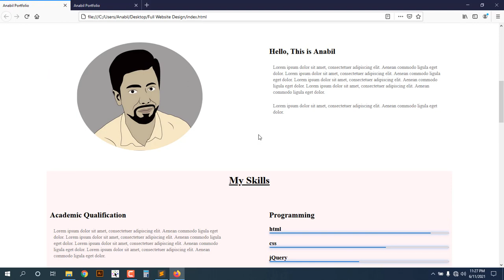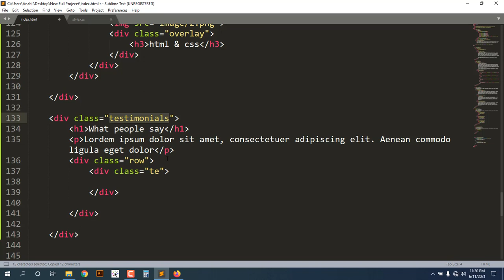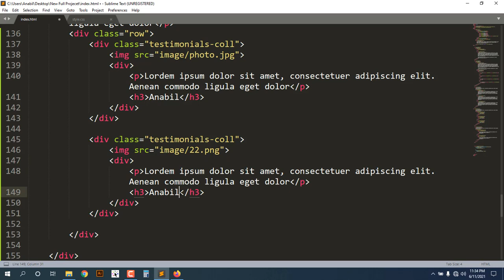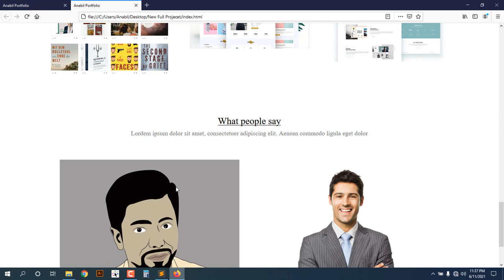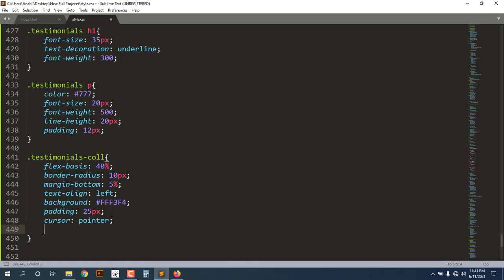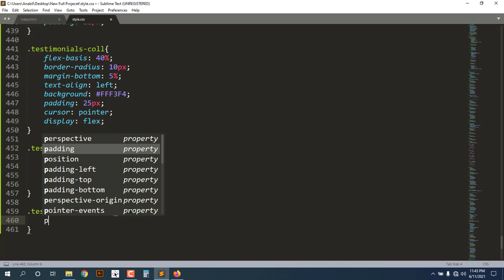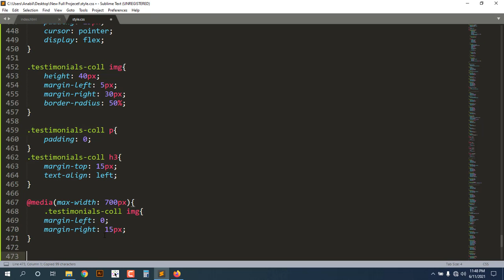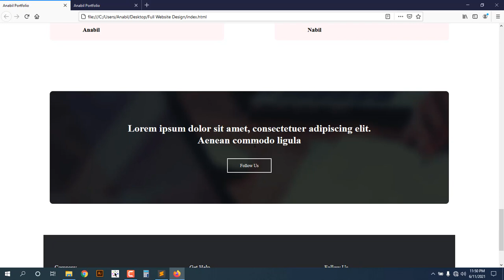Full Website Design In HTML And CSS Bangla Tutorial | Part 08 | Testimonials Section With Responsive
⭐️This course is about how to create a website using html and css bangla tutorial or full website design in html and css bangla tutorial for beginners. In this tutorial series we will discuss briefly and easily how to design a full website or how to create a website in bangla so it is very easy to understand for everyone even those who doesn't have any idea about html css or web design.This full website bangla video tutorial presented by maxcoderbd you can learn how to create a website using html and css. maxcoderbd is a bangla YouTube channel which publish daily web design and development bangla tutorial series.⭐️

⭐️This video is full website design in html and css bangla tutorial part 08, in this video I will show you how to create a testimonials section with responsive. You can check the following html and css video playlists link for basic to advance html css. ⭐️

⭐️If you want to learn web design and become a professional web designer than first of all you will need to learn HTML and then you will start learning CSS course. Becouse Without html, it is not possible to learn css or design website. So You can check my channel and see the html bangla tutorial for beginners Playlist and Then you can see css tutorial for beginners in bangla that will enough for you. ⭐️